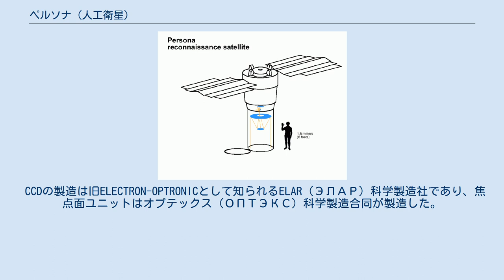ペルソナ (人工衛星)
ペルソナはロシアの偵察衛星。
ソ連時代のヤンターリの系譜を受け継ぐレスールスDK級対地観測衛星の派生型。
 TsSKBプログレスが製造し、ロモやヴァヴィロフ国立光学研究所が光学系を製造した。
 コスモス2441号と名づけられた初号機は、2008年7月26日にプレセツク宇宙基地43/3射点からソユーズ2.1bロケットで750kmの太陽同期軌道に打ち上げられた。
しかし電気的故障のため、利用可能な画像の地球への送信ができずに失敗した。
 2号機に当たるコスモス2486号は2013年6月7日に打ち上げられた。
2015年6月23日に打ち上げられたコスモス2506号はペルソナの3号機と見られている。
 衛星の重量は6500kg、全長7m、直径2.7m。
 衛星の光学サブシステムはコルシュ式反射望遠鏡型式で、第一反射鏡が1.5m、焦点距離が20mである。
 CCDイメージセンサはおそらくピクセルサイズ9µmのELCT1080v1Uとされる。
 CCDの製造は旧ELECTRON-OPTRONICとして知られるELAR（ЭЛАР）科学製造社であり、焦点面ユニットはオプテックス（ОПТЭКС）科学製造合同が製造した。
 天底画像解像度はパンクロ画像で33cm。
7年間の運用を計画している。